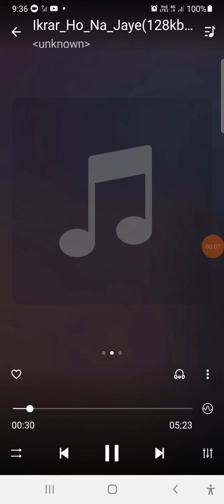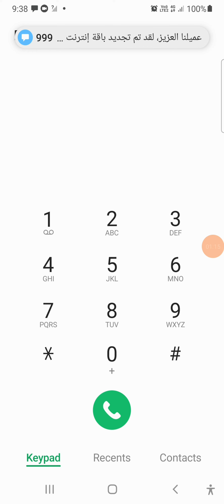Zain 5.000 kd SIM recharge Kuwait